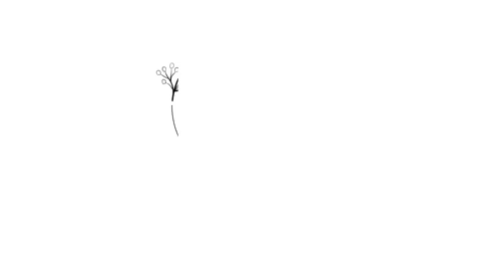How to draw a Dancing Girls – Drawing tutorial || Pencil drawing easy || dancing girl drawing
If you have any questions or neied any help regarding

Pencil Name:
2H Pencil
3B Pencil
White gel pen
Blending Stump

Link:-

Link:-